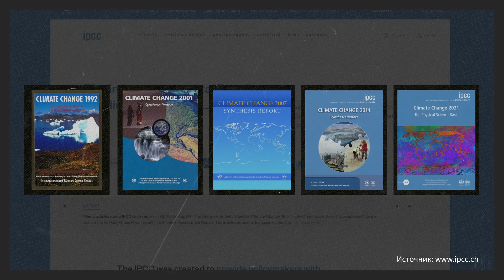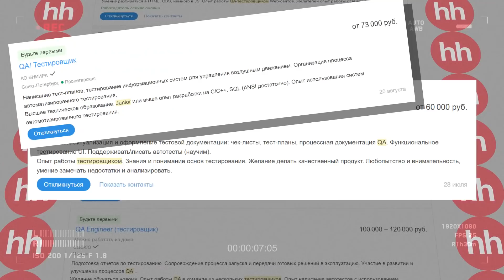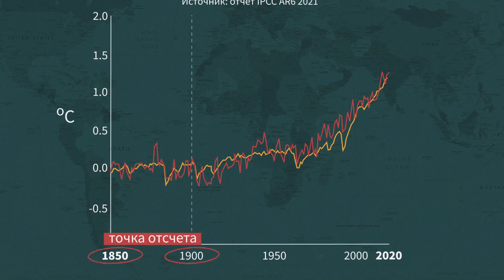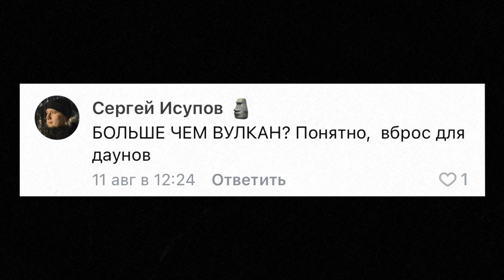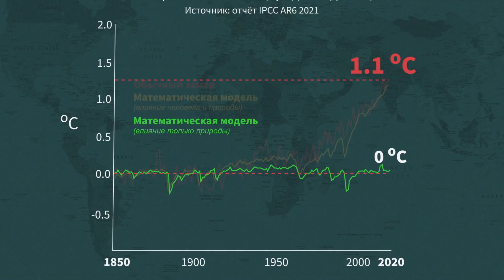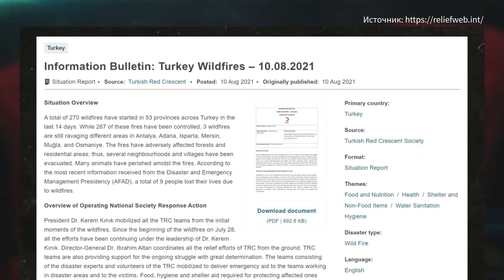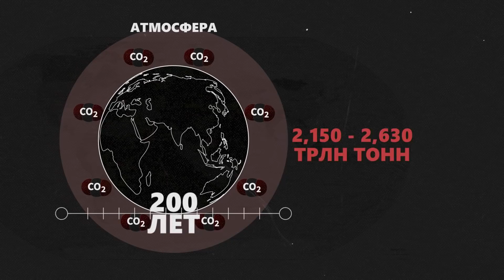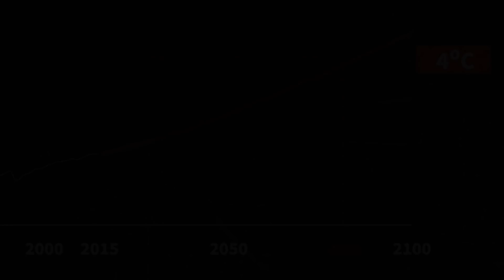Почему нагрев Земли на 1° меняет все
Глобальное потепление: миф или реальность? Многие до сих пор не знают, существует ли глобально потепление на самом деле. В этом месяце ООН выпустило очень важный доклад о климатических изменениях планеты Земля. Содержание этого доклада мы расскажем в приятном виде канала MyGap.

Навигация:
00:00 - Вступление
02:08 - Что такое глобальное потепление
06:25 - Виноват ли человек
08:25 - Волны жары: гибель людей и городов
11:59 - Сколько нам осталось